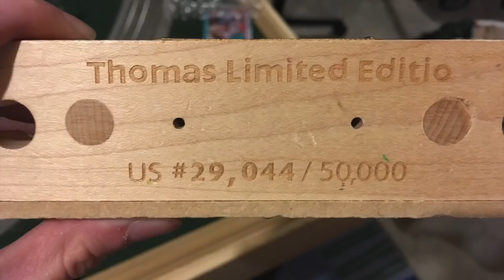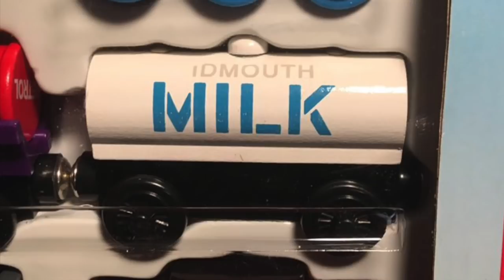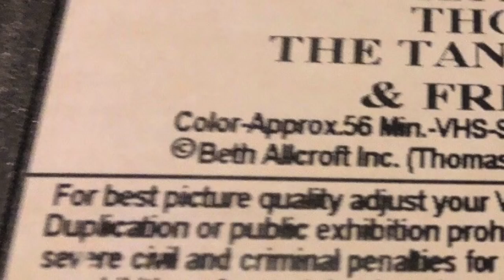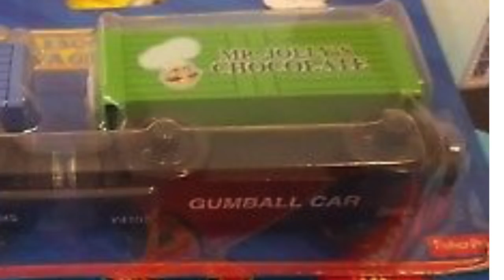Factory Error Thomas & Friends Toys (#4)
As long as Fisher-Price and Mattel keep making Thomas toys, there will always be factory-error items to keep us laughing. Enjoy!

If you have an original picture of a factory-error Thomas item, feel free to submit it to me on Twitter! It could be featured in a future video! :)